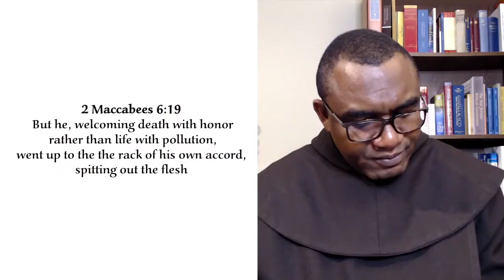A Verse for the Day - 2 Macc 6:19 But he, welcomed death with honor rather than life with pollution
2 Maccabees 6:19 But he, welcoming death with honor rather than life with pollution, went up to the the rack of his own accord, spitting out the flesh